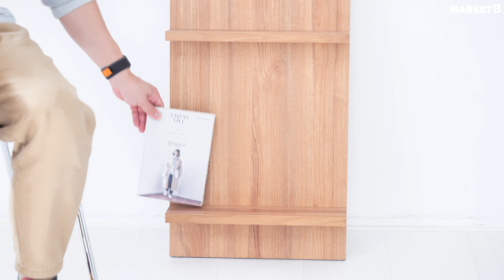나만의 감성으로 채우는 공간☺🧡♬ l 마켓비 SHOLID 벽선반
"화려하지 않아도 그 자체로 포인트가 되는 가구"

SNS 상에서만 보던 감각적인 인테리어 아이템!
벽선반, 북선반 등으로 불리는 이 아이템은
말 그대로 다양한 인테리어를 가능하게 해줍니다!

1. 감각적인 아치형 디자인은 부드럽고 감성적인 공간을 연출할 수 있어요.

2. 라운드 형태의 모서리는 안전성을 고려해 디자인했어요.

3. 넉넉한 3단 선반은 미니화분, 캔들 등 작은 소품을 올려두어 꾸미기 좋아요❤

4. 벽에 기대어 인테리어 오브제로 혹은 벽에 걸어 나만의 감성 공간으로 꾸며보아요❤❤

마켓비 SHOLID 벽선반
지금 바로 구경하러 가실까요?